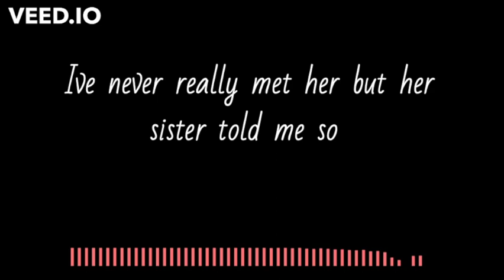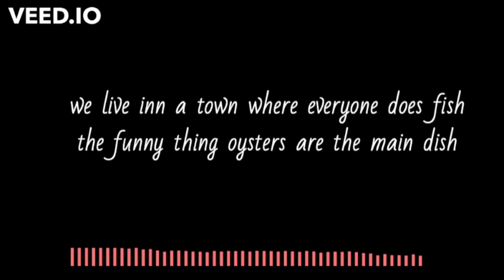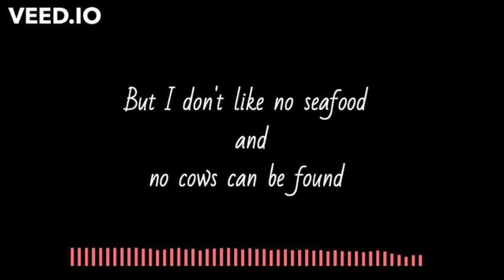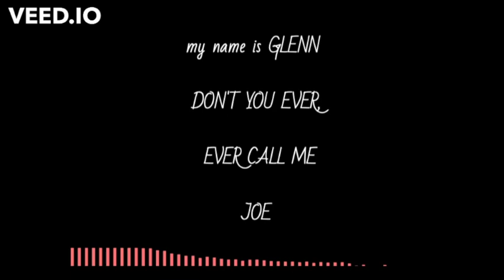Brave Spirit I Ain't no Joe.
A tongue in cheek song I wrote about being an Aussie expat in the Philippines, rocking hard with my Pinoy band Brave Spirit.